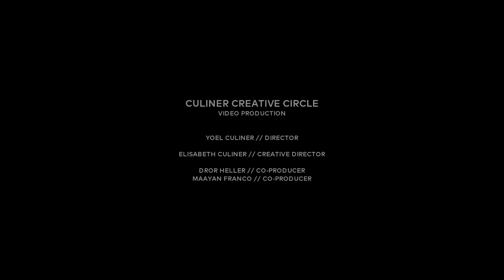Noam Sharif - Dona Nobis Pecem - The BMSM Chamber Choir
Noam Sharif  - Dona Nobis Pecem
The BMSM Chamber Choir
Musical Director and Conductor -  Ronen Borshevsky

Sound - Rafi Eshel
Video Production - Culiner Creative Circle

Live At Clairmont Hall - June 2019